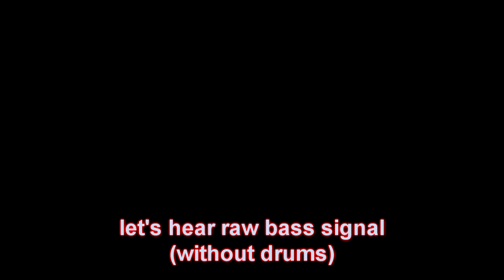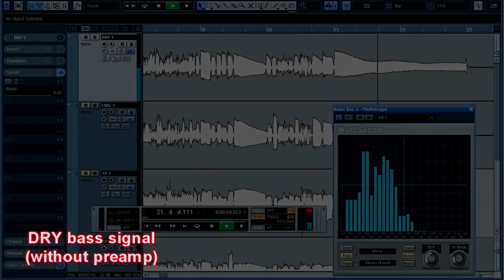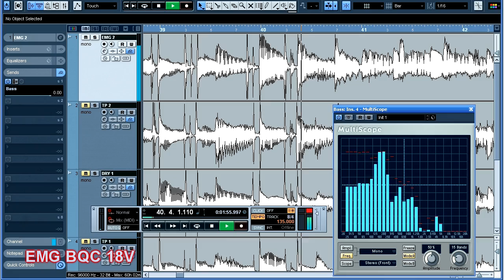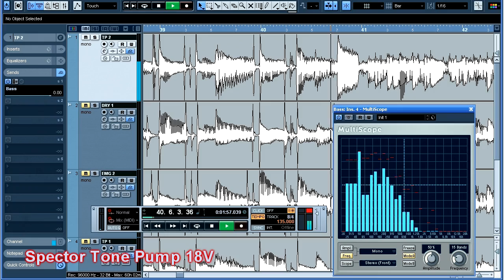Bass preamp's comparison test - EMG BQC vs Spector TonePump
All bass samples recorded directly in line input of my soundcard

only neck pickups (for all)
EQ set flat (0 db) for pure results

Signal chain:
Spector Euro5 (all maple) - Monster Bass Cable - Infrasonic Windy6 - Cubase

I used Forte bass string - roundwound stainless steel, round core

For drums I used Toontrack Superior 2.3 Hit Factory SDX